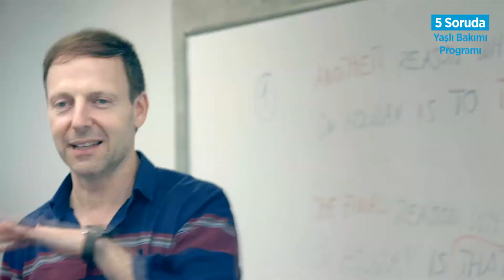5 Soruda Yaşlı Bakımı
Öğr. Gör. Nil Bruk Oy sizler için en merak edilen soruları yanıtlıyor.